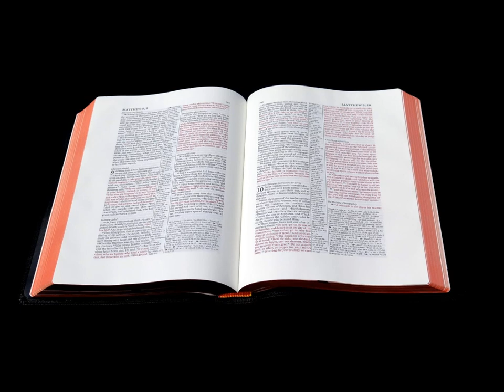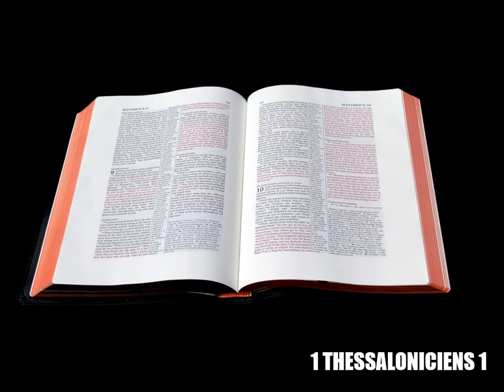Première Épître de Paul aux Thessaloniciens Chapitre 1 - Lecture De La Bible En Audio Français